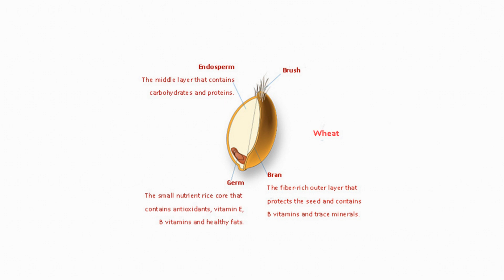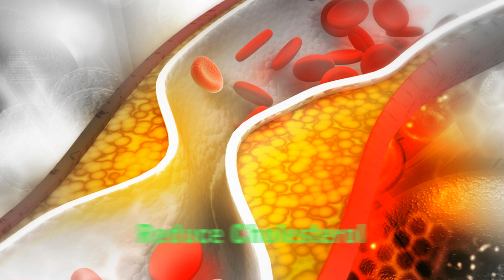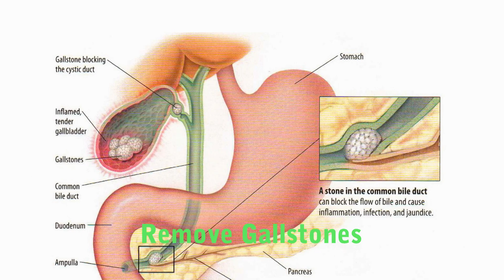කැකුළු හාල් කෑවොත් වෙන දේ දැනගෙනම ඉන්න - The best rice to eat is brown rice.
Did you ever know that the best grain in the world is brown rice? There are two kinds of rice in the market mainly. Those are white rice  and brown rice. White rice types are models like "samba". Such polished white rice types do not have any nutritional value. Brown rice with less polished has many nutritional values than the polished rice. This video shows what are those and how they react with the human body.